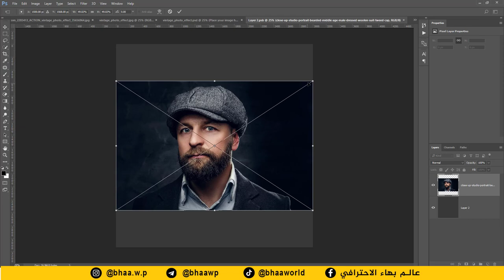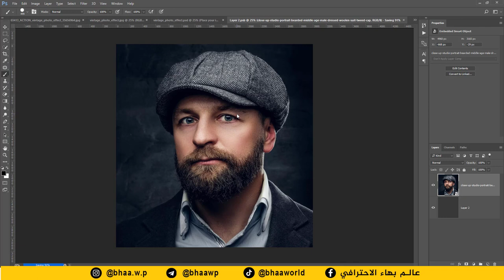بخطوة واحدة | موك اب لتحويل الصورة الى صور قديمة متشققة | vintage photo effect Photoshop